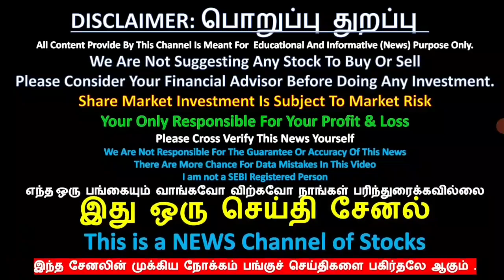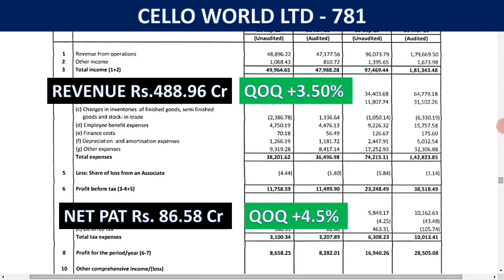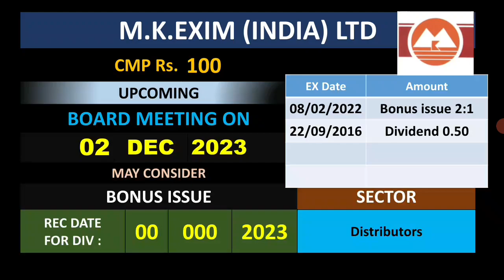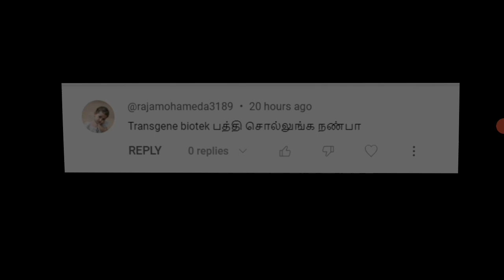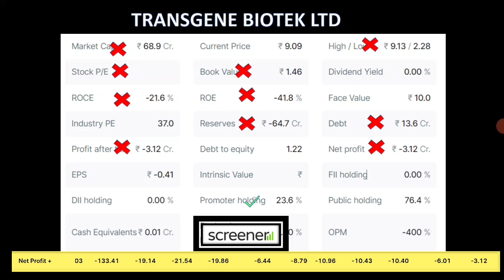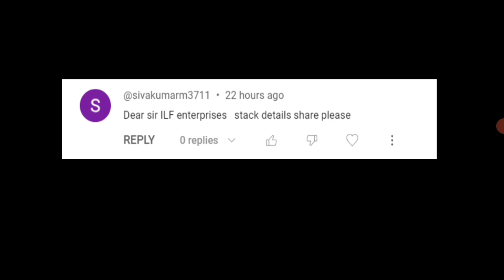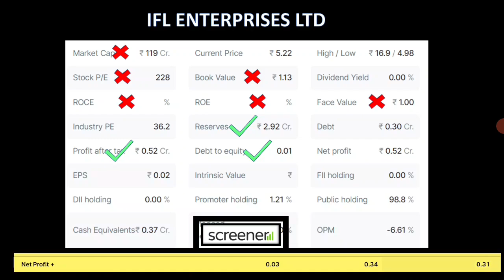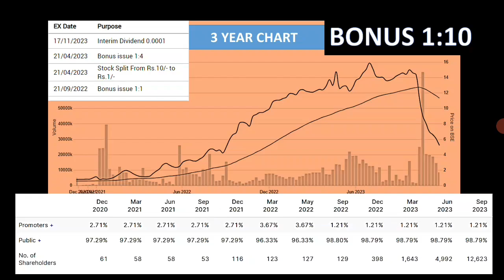பென்னி ஸ்டாக் வரவிருக்கும் போனஸ் மற்றும் DIVIDEND, MARKET சந்தை செய்திகள் தமிழில், CELLO RESULT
UPCOMING BONUS
CELLO RESULT
UPCOMING SPLIT
BONUS UPCOMING BONUS NEWS
HIGH DIVIDEND YIELD
UPCOMING BONUS
UPCOMING SPLIT
UPCOMING DIVIDEND
டிவிடென்ட்
போனஸ்
பைபாக்
 ஸ்ப்ளிட்
right issue
buyback
PANGU SANTHAI
PANGU SANDHAI

Dividend stock
upcoming Dividend
upcoming shares